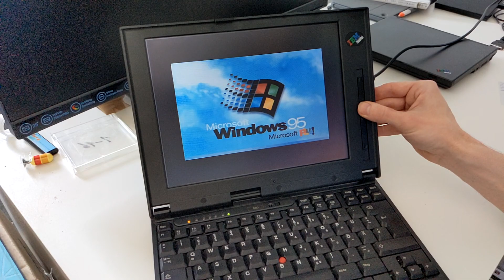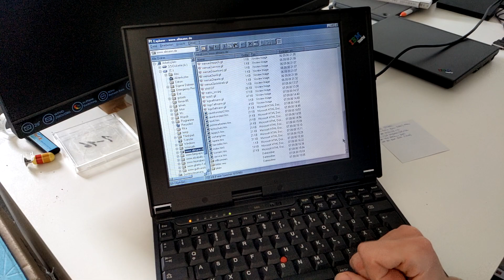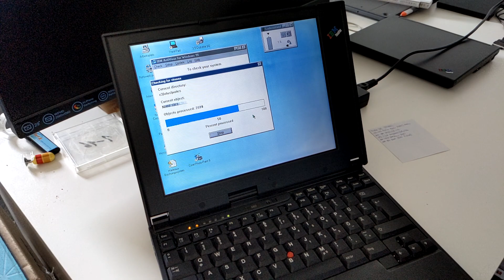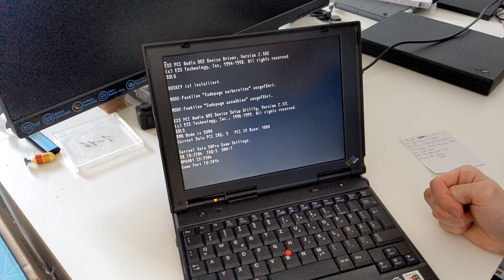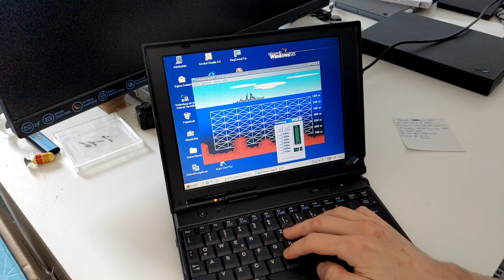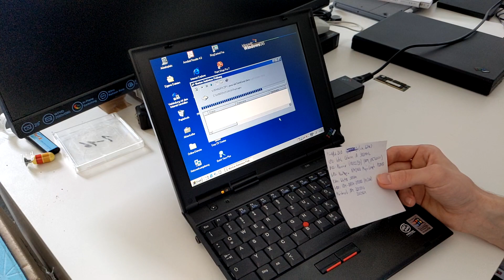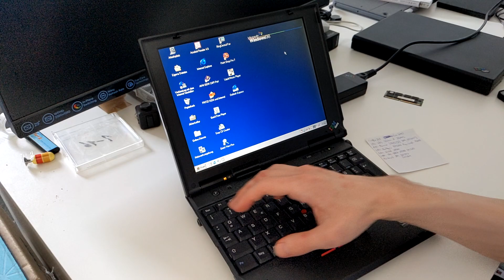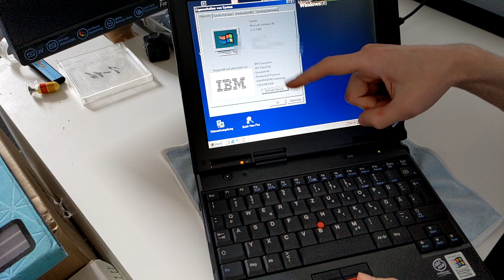IBM ThinkPad 240 (1999) & IBM ThinkPad 560 (1996) - Zwei interessante 90er-Subnotebooks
Dieses Jahr habe ich mit dem IBM ThinkPad 240 von 1999 und dem IBM ThinkPad 560 von 1996 zwei interessante und nicht so leicht zu findende Subnotebooks dieser Kultreihe für relativ wenig Geld ergattern können. Während das 560 für sein Alter erstaunlich flach ist, gilt das 240 als das seinerzeit kleinste ThinkPad, welches man hierzulande kaufen konnte. Beide Modelle präsentiere ich euch in diesem langen Video.
Links (haben zumindest am 30. Oktober 2022 problemlos funktioniert):
Video von kepuexe (2022)
Kapitel:
0:00 Einleitung
3:52 ThinkPad 560 - Äußeres
5:12 ThinkPad 560 - Die Anschlüsse
6:40 ThinkPad 560 - Es ist eröffnet!
8:51 ThinkPad 240 - Äußeres
10:23 ThinkPad 240 - Es ist eröffnet!
12:29 ThinkPad 240 - Maße und Akku
13:40 ThinkPad 560 - Akku, Arbeitsspeicher und CMOS-Batterie
16:15 ThinkPad 560 - Betrieb
25:40 ThinkPad 240 - Betrieb
38:26 ThinkPad 240 - RAM-Upgrade
40:19 ThinkPad 240 - Testbetrieb mit 128 statt 64 MB RAM
44:28 Fazit